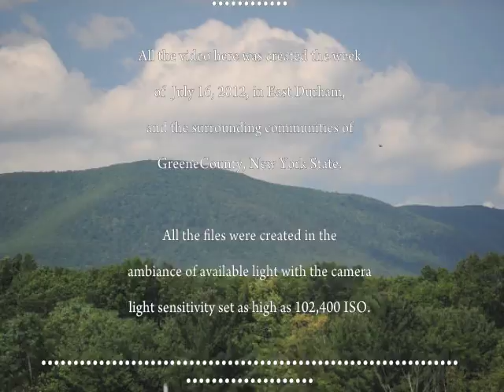CIAW 2012 #85 - S.Friel, Alderson, Foley, Feddersen, Gurney, Murphy, Arkins, Colliton & Friends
Catskills Irish Arts Week 2012 #85.  Sheila Friel, Isaac Alderson, Dylan Foley, Laura Feddersen, Dan Gurney, Grainne Murphy, Elmear Arkins, Anna Colliton, Nathan Gourley, John Dahms, Deirdre Corrigan, Andrew Carey, Jayne Pomplas, & Friends are featured in this spirited late night session at the Blackthorne in East Durham, NY.   Tune titles:  Down the Broom, The Gatehouse Maid (aka The Gay Housemaid), The Skylark, and Roaring Mary [Thanks to Paul deGrae & Don Meade].